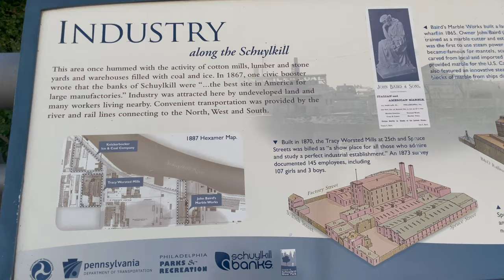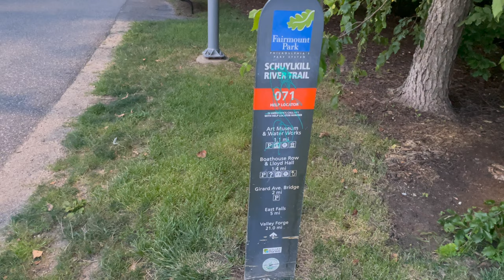Explore Schuylkill Banks Boardwalk in Philadelphia Center City PA USA | Philly's Skyline View Spot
👟 Schuylkill Banks Boardwalk in downtown Philadelphia offers a myriad of activities for anyone seeking outdoor fun.